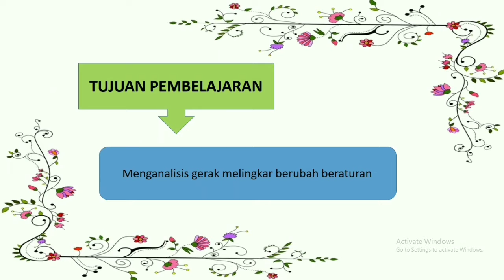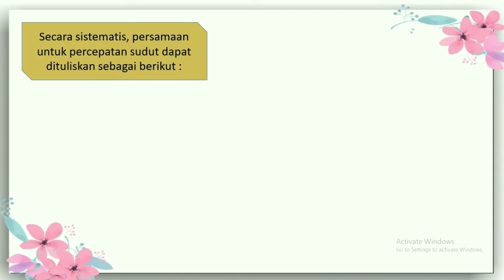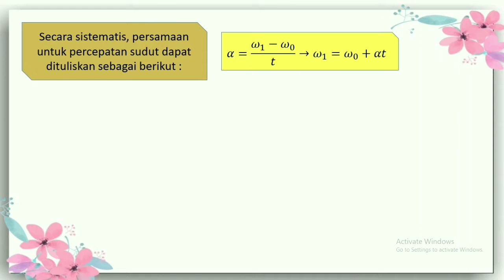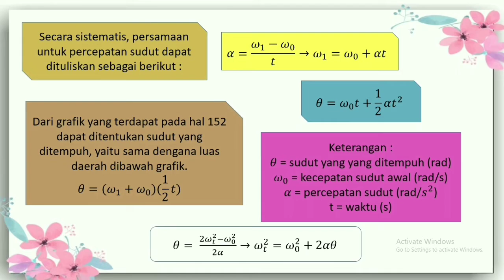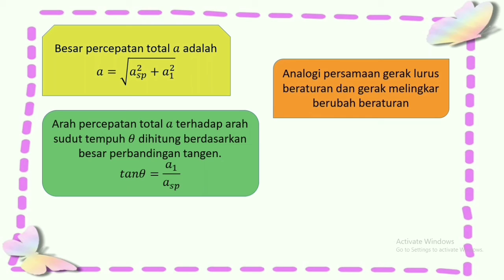FISIKA KELAS X (PERTEMUAN 16)